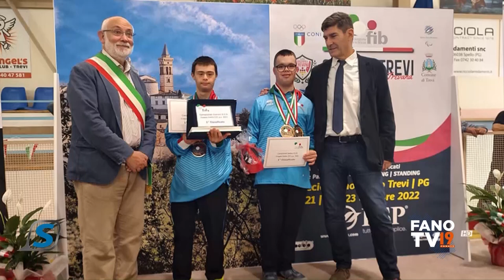Sportissimo - 14 febbraio 2023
Calcio e bocce nella puntata numero 5 di "Sportissimo", il focus settimanale che Fano Tv dedica allo sport del territorio. Ospiti Ettore Padovani e Pier Paolo Storoni, rispettivamente attaccante e team manager dell'Alma Juventus Fano, l'attaccante del Fossombrone Tommaso Battisti e il vice allenatore Giovanni Santini e infine Paolo Marchionni, presidente della Bocciofila San Cristoforo con il direttore sportivo Giovanni Iacucci.